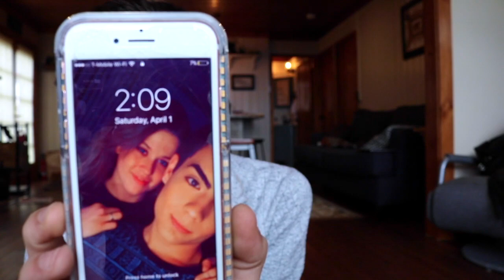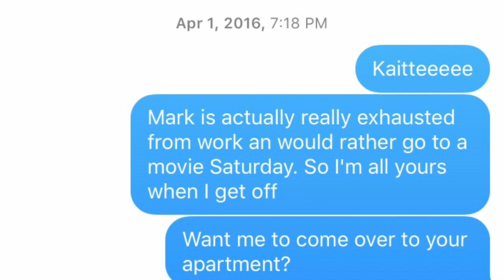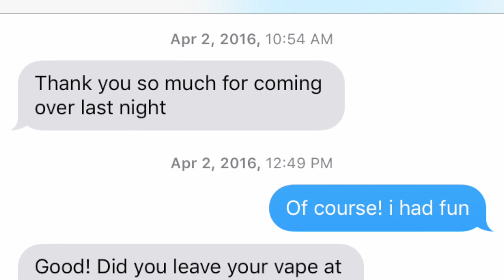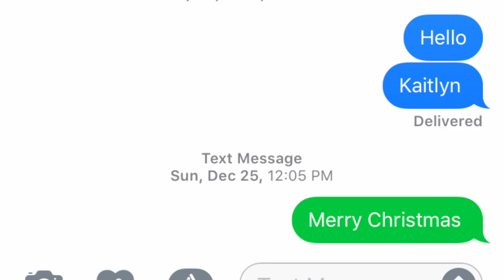rip kaitlyn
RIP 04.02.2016